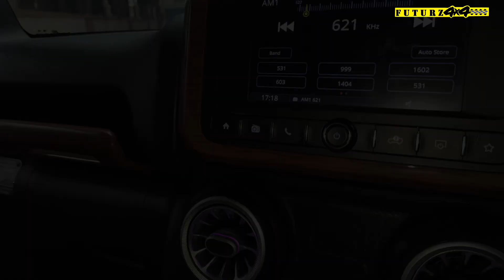New Mahindra Black Thar Customized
Mahindra Thar Customized@Futurz4x4#futurz4x4
📍 Address - 106, Veena Industrial Estate, Next to Monginis Cake Factory, Link Road, Andheri West, Mumbai - 400053
⚠️ This Vehicle is not for Sale.
⚠️ For modifications details & queries, please call/WhatsApp on: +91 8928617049

Label : Futurz 4x4
Welcome to Futurz 4x4 Youtube Channel